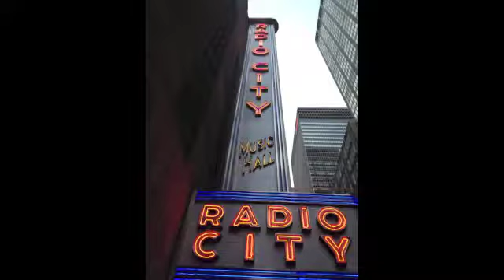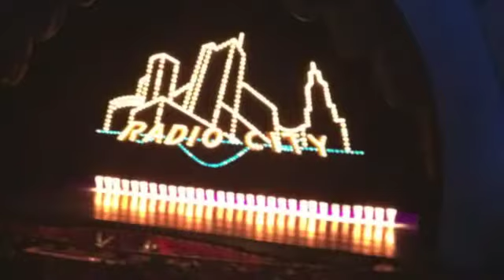Christmas in New York City 2012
Christmas in New York 2012